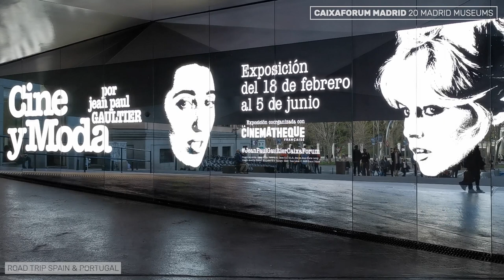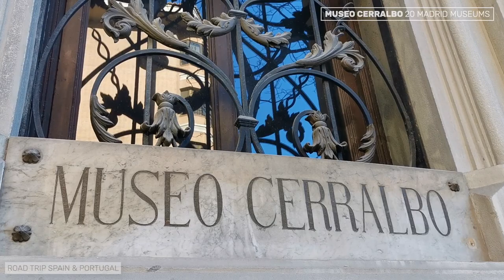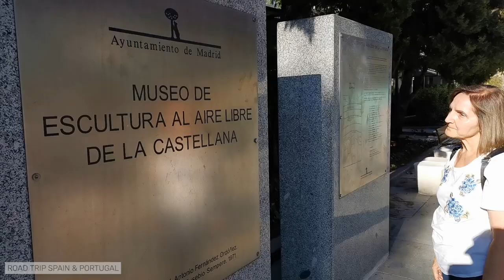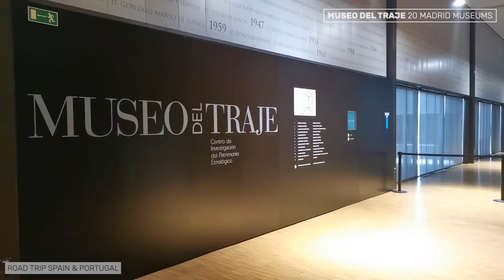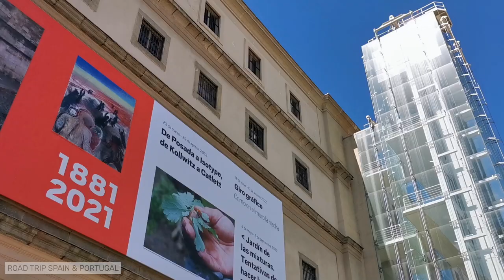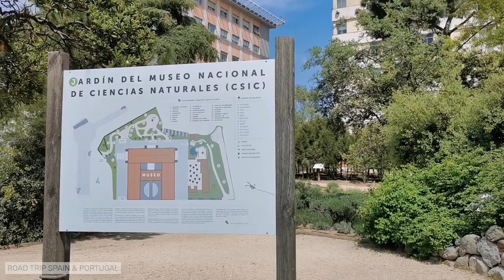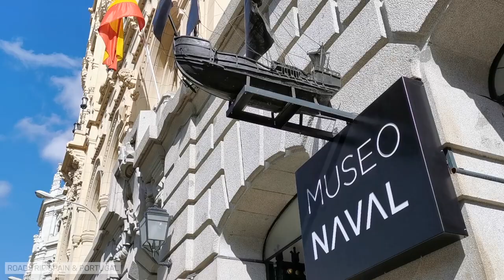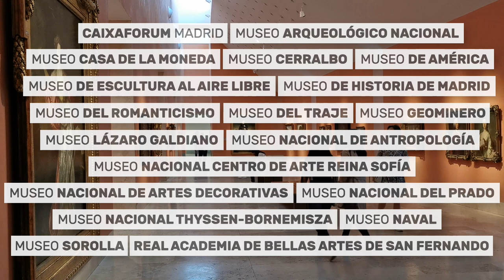👩🏻‍🎨 we visited 20 MUSEUMS in Madrid | which are the best? 🇪🇸 #082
🙋🏻‍♂️ Come on a visit to 20 MUSEUMS in Madrid. Some of them are famous, some of them are not. All of them are worth a visit.